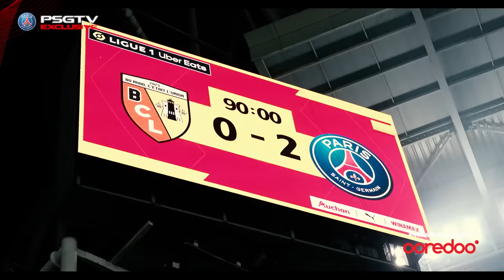INSIDE | RC LENS 0-2 PSG ⚽️ BARCOLA & MBAPPÉ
Presented by @OoredooQatar

FOLLOW PSG 🔴🔵

FOLLOW PSG 🔴🔵